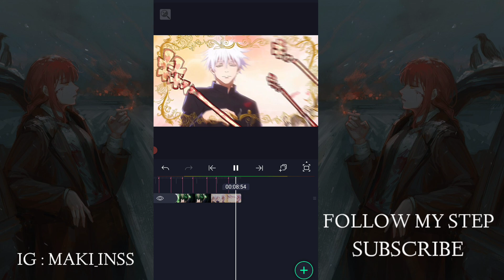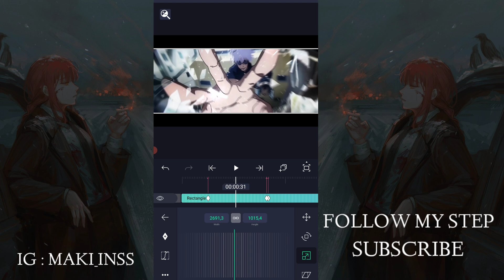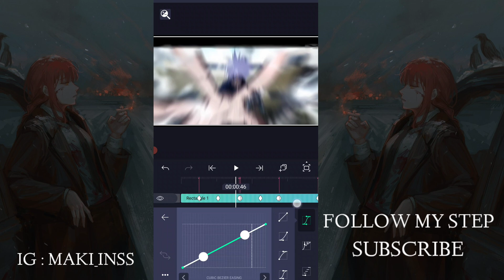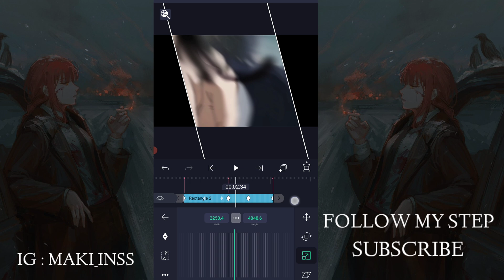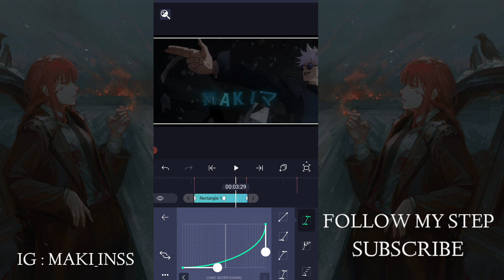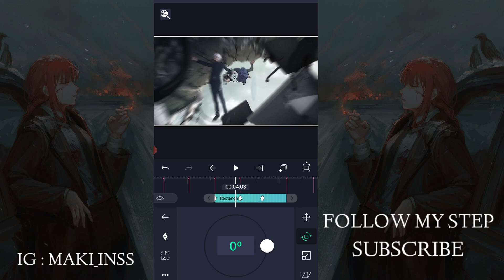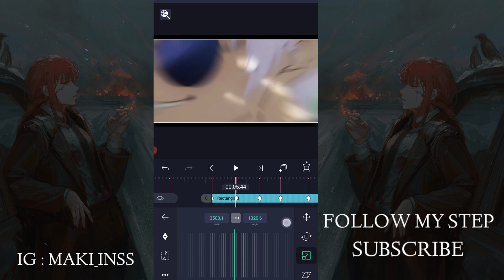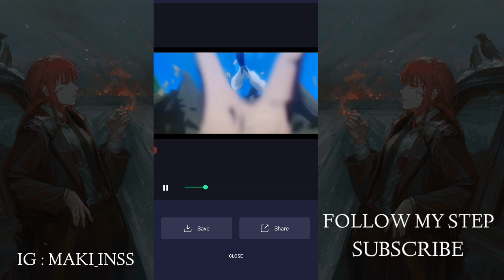How To Make Black Bar"Like AE" [Edit/AMV] Alight Motion Tutorial Android/IOS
→ Editing Software:
Sonny xz2
Alight Motion mod after motion
Az Screen Recorder
Kinemaster Mod
→ Masking tutorials :
→ Tutorial Shake Like GOJO
→ How Edit Smooth (Rsmb) Android/Ios